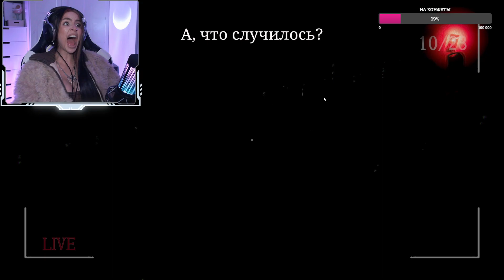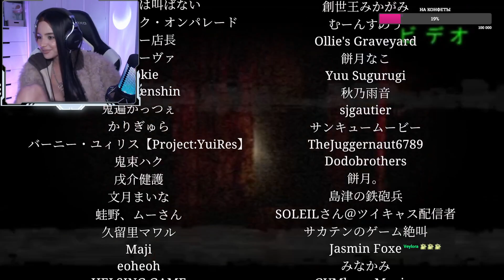ОХРАННИКОМ БЫТЬ НЕ ПРОСТО \\ Night Security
00:00:00 приветствие
00:05:29 играем